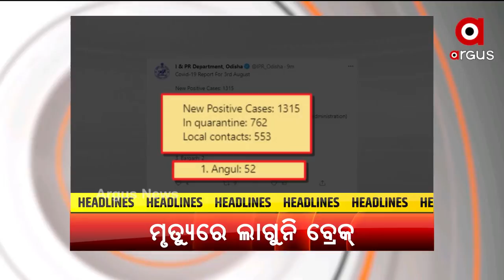HEADLINES 10 AM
ଅଲିମ୍ପିକ୍ସରେ ଭାରତ ପାଇଁ ବଢ଼ିଲା ପଦକର ଆଶା
 ଶ୍ରୀମନ୍ଦିର ଖୋଲିବ ନା ନାହିଁ ଆଜି ଆସିବ ନିଷ୍ପତ୍ତି
ନିଯୁକ୍ତି ଦୁର୍ନୀତିର ଖୋଳତାଡ ପାଇଁ 4 ଦିନିଆ ରିମାଣ୍ଡରେ ବିରଞ୍ଚି
ଏସିଏଫ ସୌମ୍ୟରଞ୍ଜନ ମୃତ୍ୟୁ ମାମଲାରେ ବିଦ୍ୟାଭାରତୀଙ୍କୁ ପୁଣି ଜେରା
କୋରୋନା ପରେ ଡେଙ୍ଗୁକୁ ନେଇ ଉଦବେଗଜନକ ସ୍ଥିତି
ମାଟ୍ରିକ ପରୀକ୍ଷାରେ ପୁଣି ବିଭ୍ରାଟ